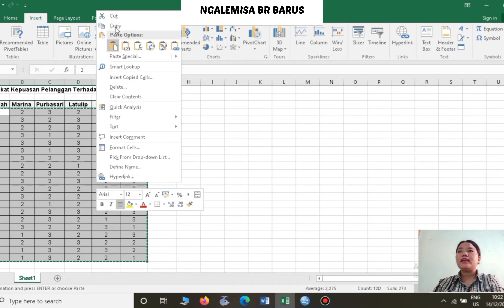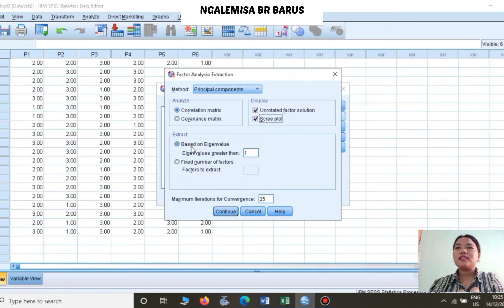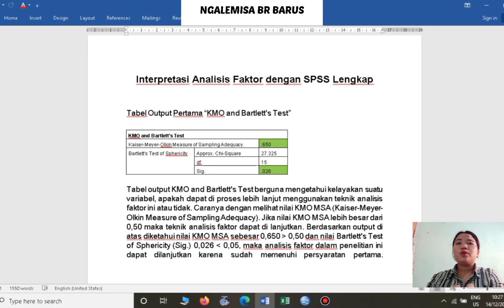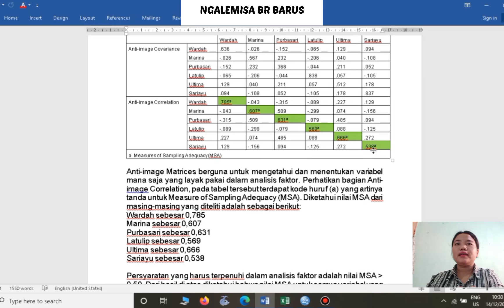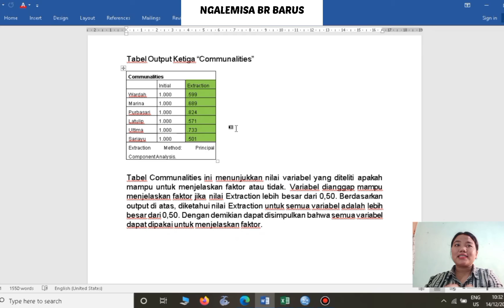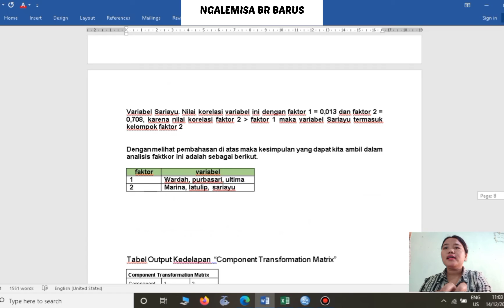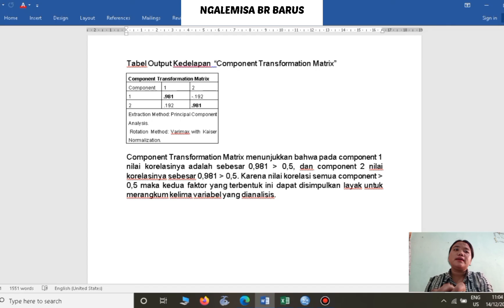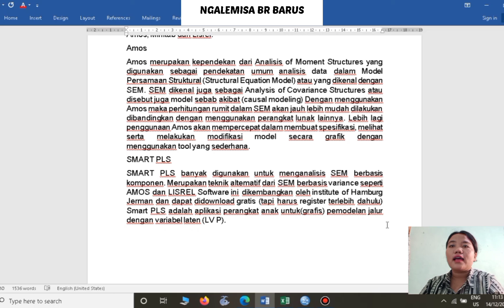Analisa Faktor dengan SPSS (Ngalemisa Barus MB7C)